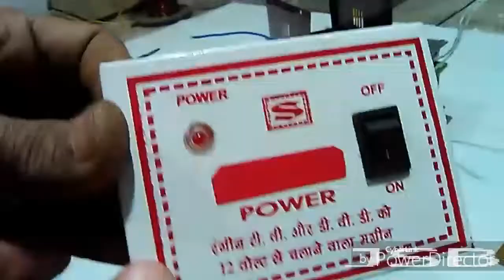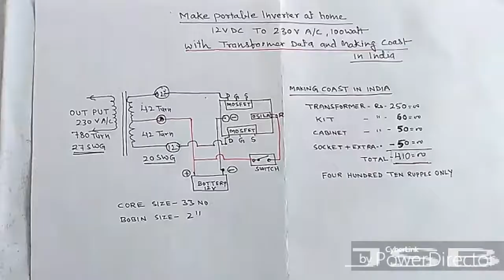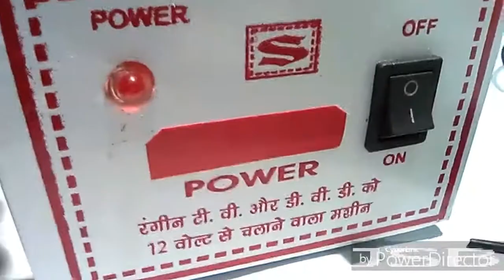How To Make Portable Inverter At Home . 12v DC To 230v AC , 100Watt. YT-23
How To Make Portable Inverter At Home . 12v DC To 230v AC , 100Watt  with Transformer Data and Making Cost In India .